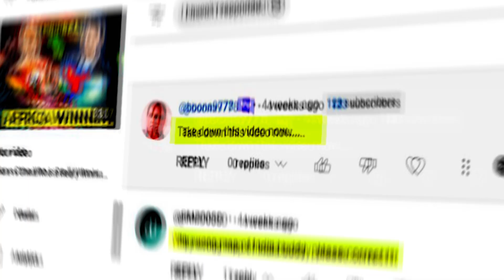I Learnt India VS Pakistan War By Mistake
The India-Pakistan conflict is a complex and long-standing one. There is no easy solution. However, African countries can learn from the conflict and take steps to prevent similar conflicts from happening in their own region.
This is video is about my lesson from learning about the conflict between India and Pakistan.